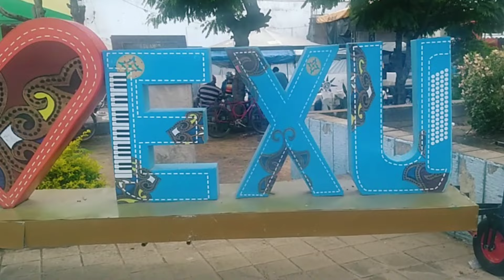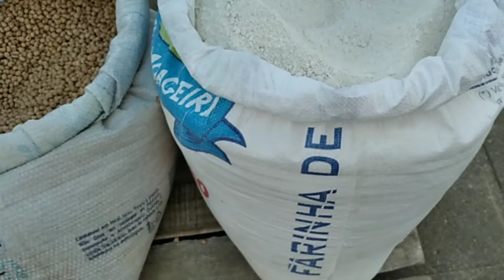Em dia de feira livre na cidade de Exu Pernambuco.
Fomos a feira livre em um dia atípico na cidade de Exu com meus pais.